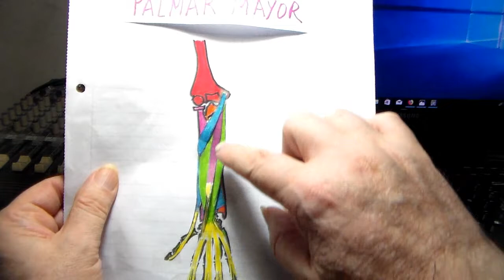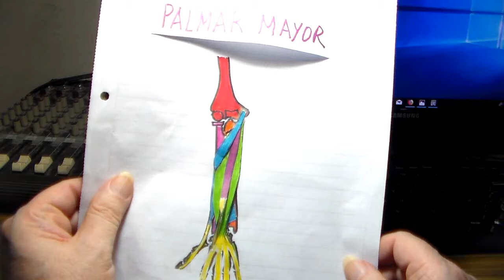Anatomia p-guitarristas, palmar mayor por CRGomez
palmar mayor